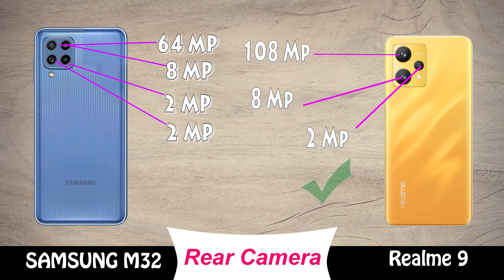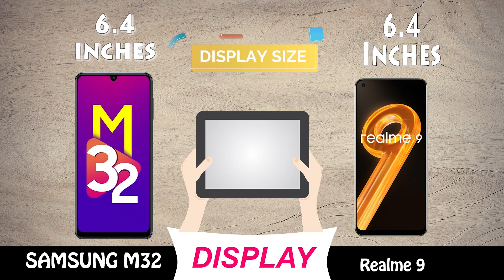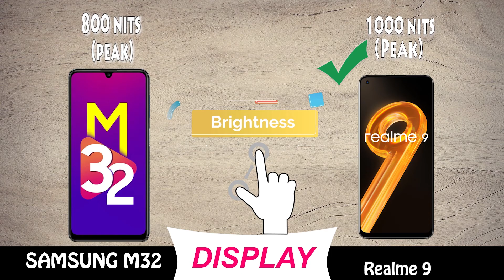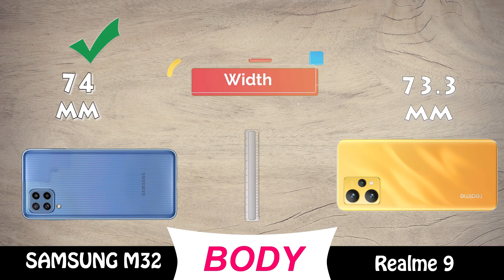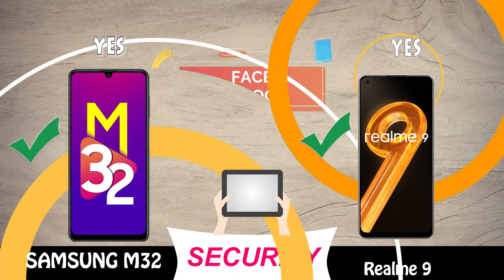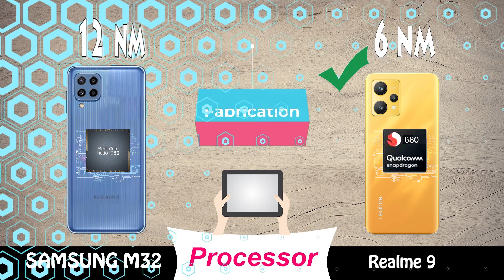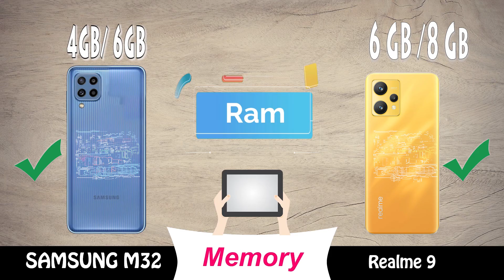samsung m32 vs realme 9